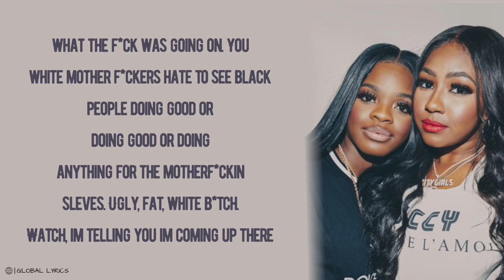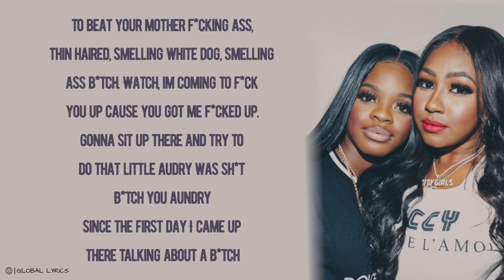this is for rachel SONG - Tiktok song ( Lyrics ) 🎵